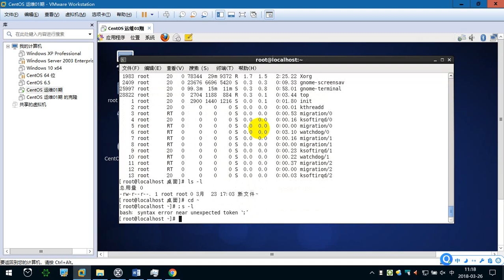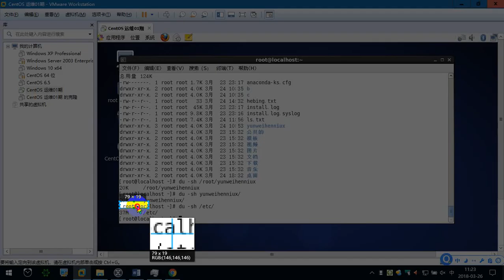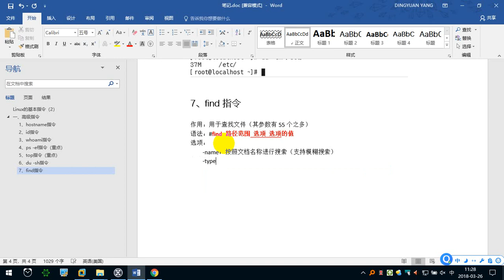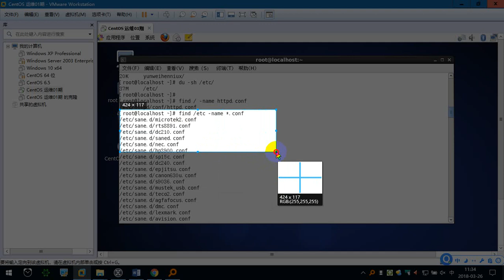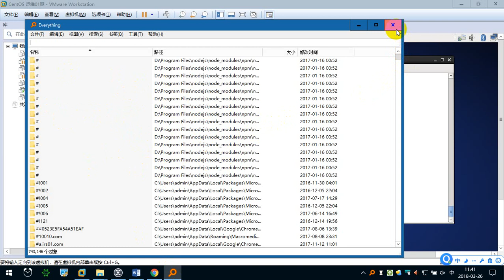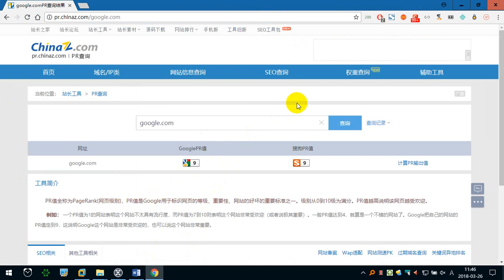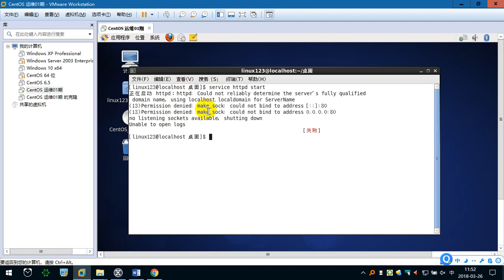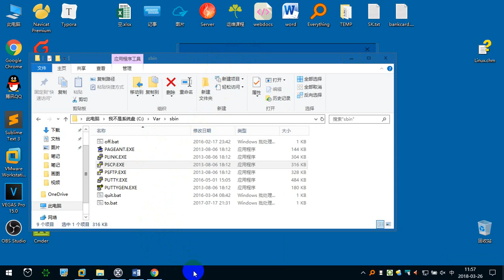3.3 Linux高级指令（3） —— Linux教程 命令指令 运维 服务器 项目上线 CentOS 从入门到精通